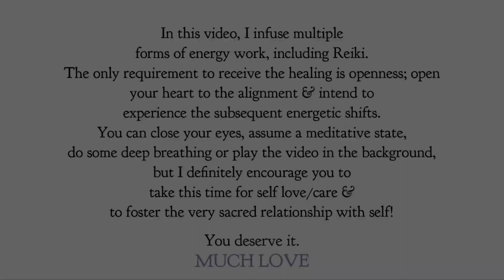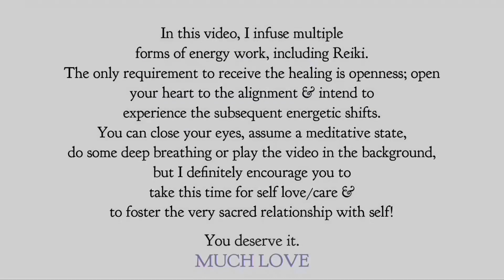Reiki To Embody Genuine Confidence From Within | Energy Healing / ASMR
✨ Feel Your Wholeness With Aura (my go-to app for meditation, mindfulness, healing & more): Get A 100% Free 7 Day Trial & 40% Off (if you choose to subscribe after) by clicking this

✨If you enjoyed this video, you might love my free calming VOICE-Guided Meditation / Reiki & Energy Work Clearing Video you can use anytime for a cleanse & boost— for energy shifting, healing & meditation

✨All you have to do to receive the healing benefits of this Energy Healing / Distance Reiki Session is be OPEN to it. Set the intention to accept and integrate all subsequent energetic shifts. Close your eyes, breathe deeply, settle into a state of relaxation and enjoy! 💎

✨Many More Videos (Reiki / Energy Healing, Art/Poetry, Consciousness, Spirituality, Transformation, and much more) To Come! 💎

✨When we transform our inner realms and energy, our outer worlds naturally follow suit.

🌀For we are all:
🗝Human. Divine. Infinite.
🪷Reflections of each other, peering through unique perspectives as we journey side by side in this ongoing experience of expansion.
Interconnected individuals, One simultaneously.
🧬 When we unite our inner fragmentation and attune to our genuine nature, we embody our  already innate wholeness.
MUCH LOVE. 🙌🏽 🫶🏽

✨Shout out to the gifted artists who allow for their musical creative genius to be used in these videos. Much gratitude & love. 😊💎 ♥️

Endless Spirits, Floating Reeds by Adi Goldstein

The Lighthouse by Ambient Boy